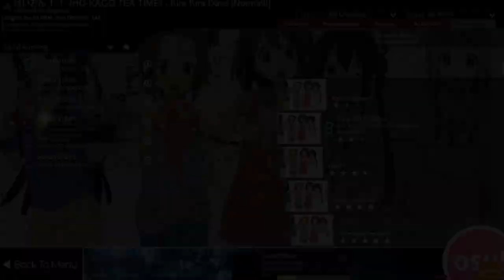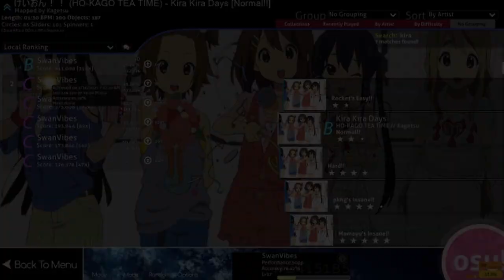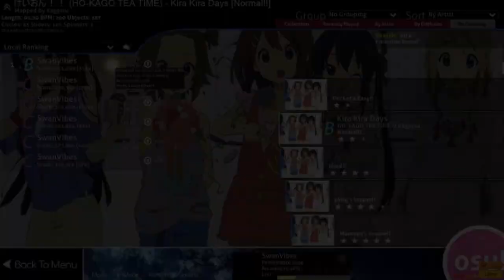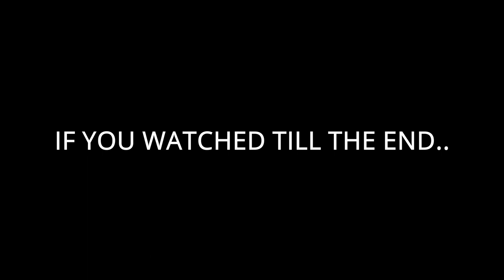My First FC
Im gonna do Kira Kira Days till I FC the hardest difficulty